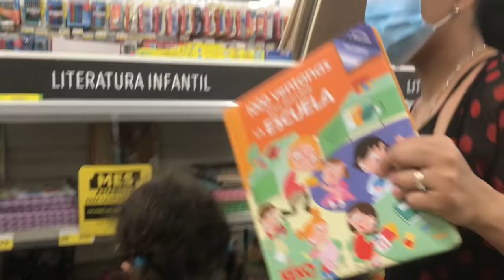PADRE TIENE PREFERENCIA CON 2 DE SUS 4 HIJAS 🤦🏻‍♂️🔜🌎